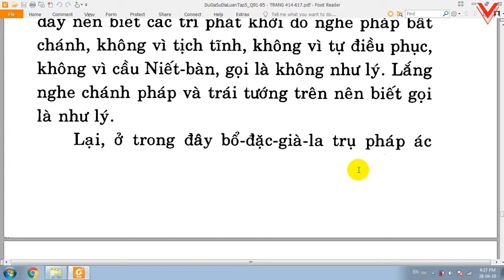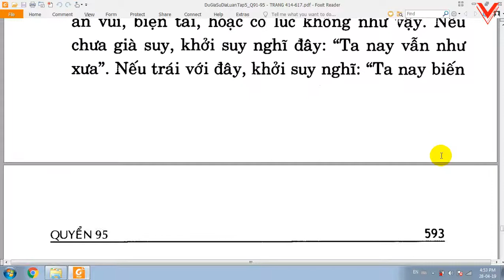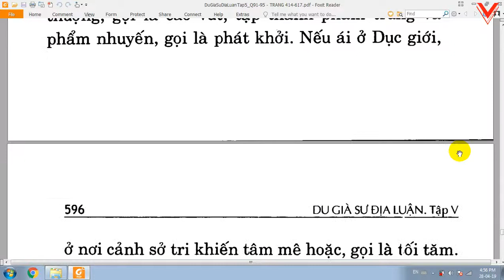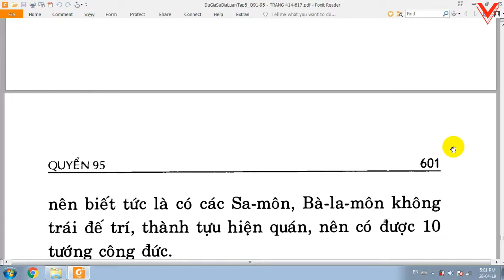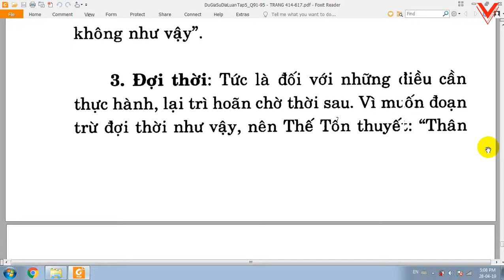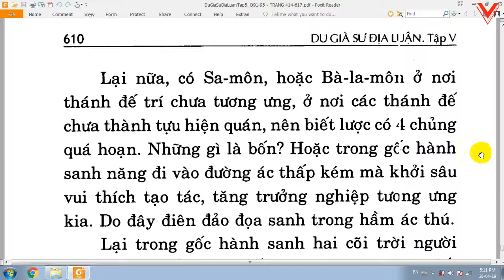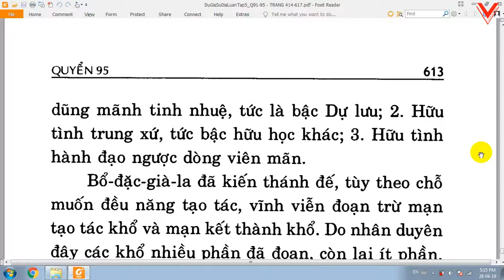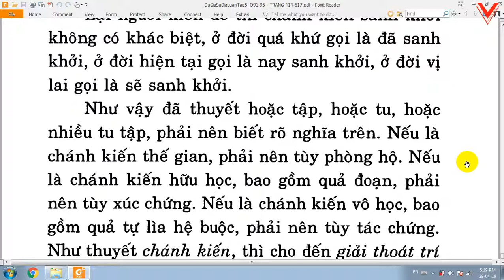Du Già Sư Địa Luận - Bồ tát Di Lặc - Việt dịch: Thích Giác Phổ - Trần Phá Nhạc (145)